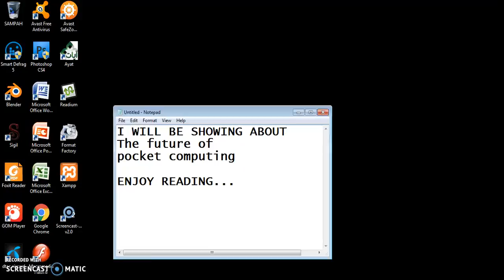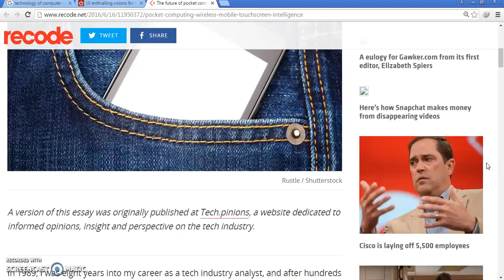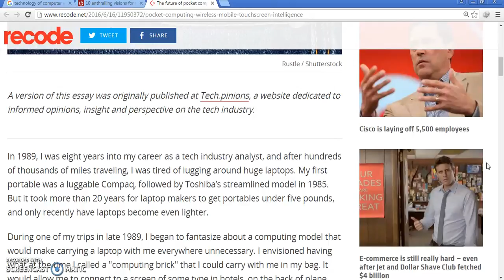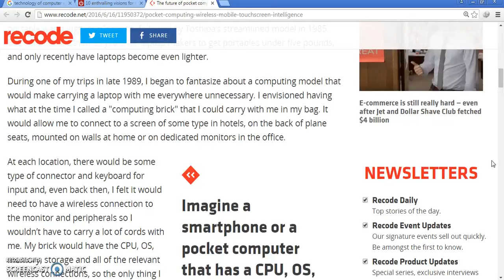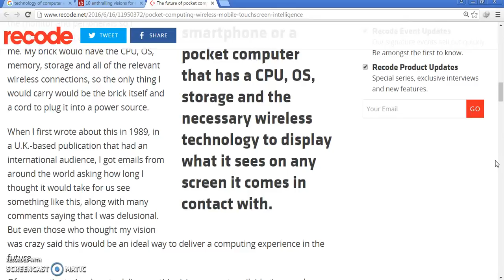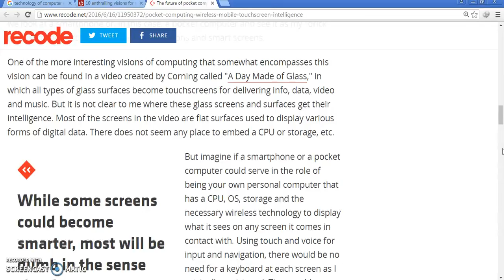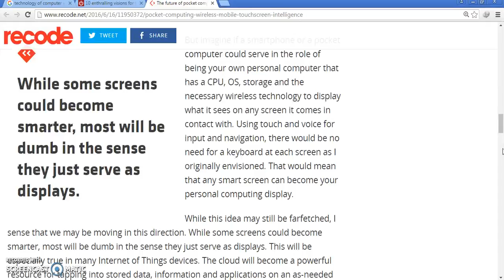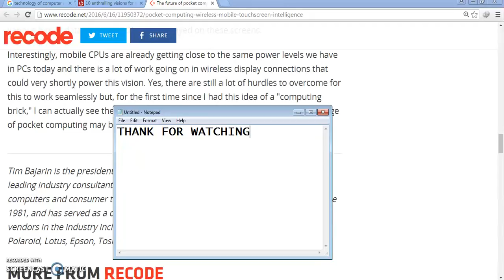The future of pocket computing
The future of pocket computing an essay science and technology a speech on science and technology a paragraph on science and technology what is a science and technology a poem on science and technology what is a science and technology park a debate on science and technology a article on science and technology a on science and technology science and technology books science and technology building science and technology blogs science and technology benefits science and technology building uncfsu science and technology before science and technology behind wind energy science and technology building ecu science and technology building fayetteville state science and technology brave new world s. b. science and technology college bogra b computer science and technology